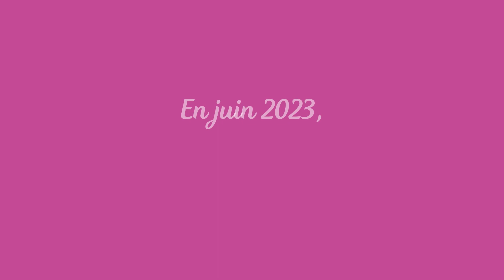CHALLENGE QVCT 2023 : Le projet "École du dos"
En juin 2023, l'ADMR a remis les trophées du 1er Challenge QVCT.
La 1er place revient au comité de secteur ADMR du Pays de Saint-Gilles-Croix-de-Vie de la Fédération de Vendée pour le projet "École du dos" .